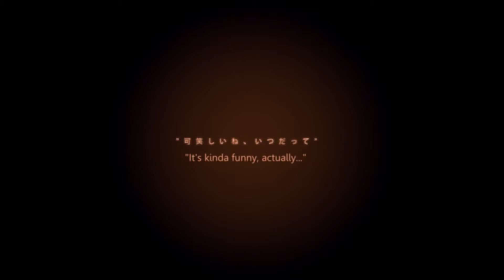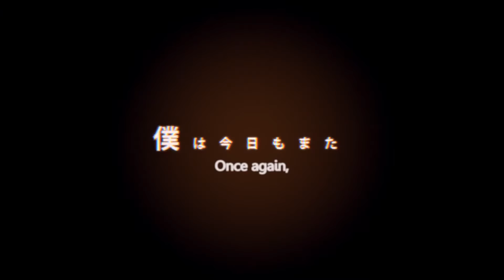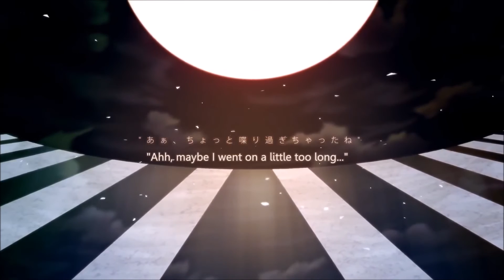With an acoustic arrange, Tobby tried to sing Yobanashi Deceive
Gotta sleep more.
もっと眠るべき。

I had the privilege of singing Jin-san's Yobanashi Deceive with Osamuraisan's acoustic arrange.
おさむらいさんのアコギアレンジで、じんさんの「夜咄ディセイブ」を歌わせていただきました。

Previous Song Cover/前の歌カバー：Drowning in a Wave of Sadness/かなしみのなみにおぼれる